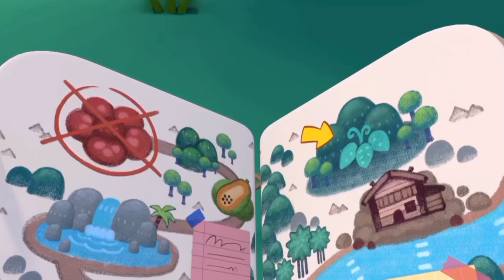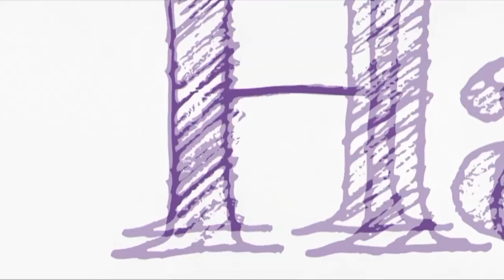[BREAKBUMPER] (14/10/2024 | 17:10/17:20): Astro Ceria